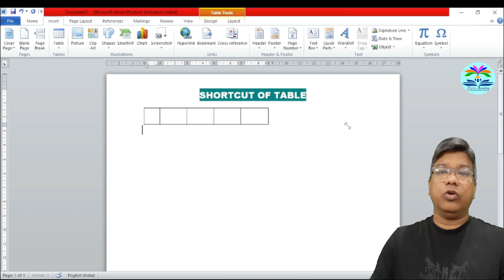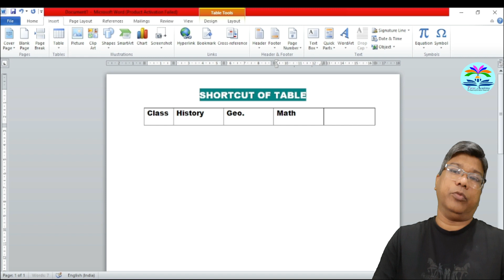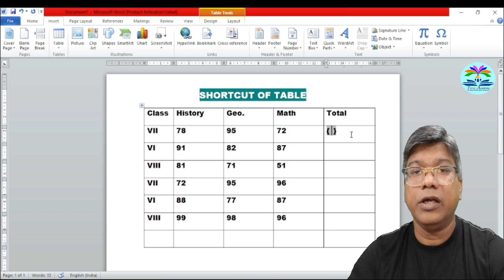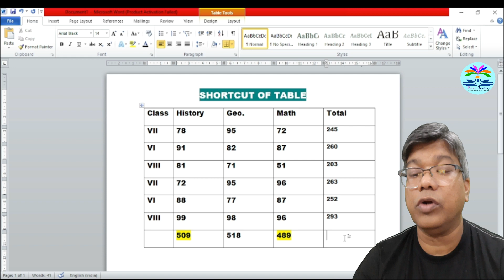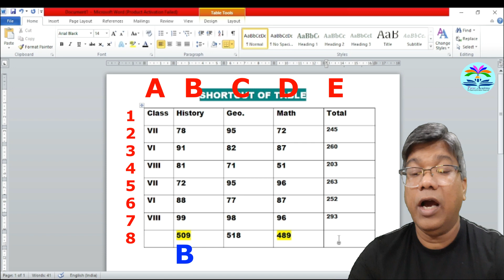MS WORD Table & Calculation Tips (Part -16)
A table is a grid of cells arranged in rows and columns. Tables can be used to organize any type of content, whether you're working with text or numerical data. In Word, you can quickly insert a blank table or convert existing text to a table.

▣▣ For more MS Word videos :-

▣▣ For more HTML videos :-